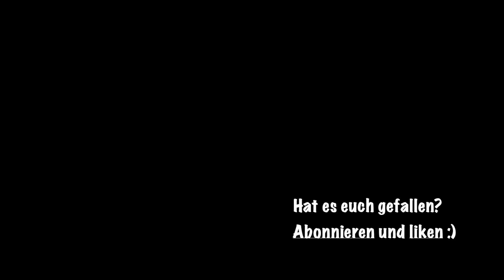Gürtelrose, Kreuzbandriss, Werte schlecht und Abbruch der 90-Tages Challenge I Vlog #31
Meine letzten 2 Wochen waren echt nervig. Jetzt muss ich wieder auf die Beine kommen.

Kanalinfo:

Zwei Video's pro Woche. Geiler gehts nicht!

Donnerstag 18:00 Uhr: Großartiger Content
Sonntag 13:00 Uhr: Vlog's (auch großartiger Content)

Werde Teil meiner Community und schaue auch gerne auf meinen anderen Social Media Kanälen vorbei. Diese findest du unten